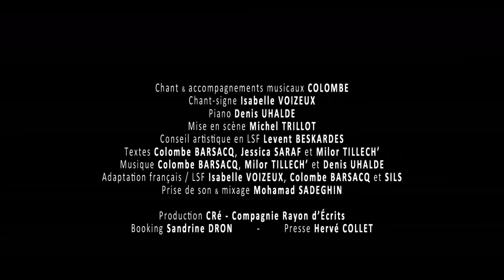ELLE A TANT... [spectacle 100% ChanSon-ChanSigne]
"Elle a tant..." (ChanSon / ChanSigne)
Spectacle musical et visuel de chanson en français et Langue des Signes Française (LSF)

prochaines dates :
MERCREDI 20 JANVIER 2016
Cie Café-Théâtre (Nantes)
JEUDI 10 MARS 2016
Essec (Cergy)
SAMEDI 9 AVRIL 2016
L’Esplanade du Lac (Divonne-les-Bains)
SAMEDI 21 MAI 2016Le Tertre (Sérigny Orne)

avec COLOMBE, Isabelle VOIZEUX, Denis UHALDE
Mise en scène Michel TRILLOT, Conseiller artistique LSF Levent BESKARDES